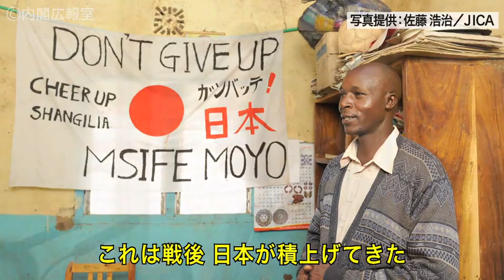青年海外協力隊帰国隊員による報告会－世界に雄飛する志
6月12日、野田総理は総理大臣官邸で開催された、青年海外協力隊帰国隊員による報告会に出席し、あいさつを述べました。